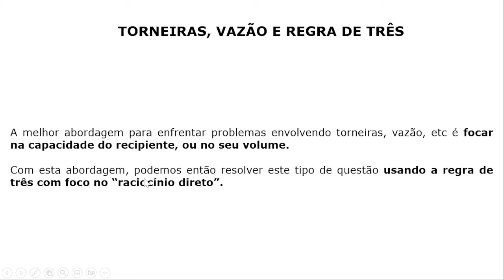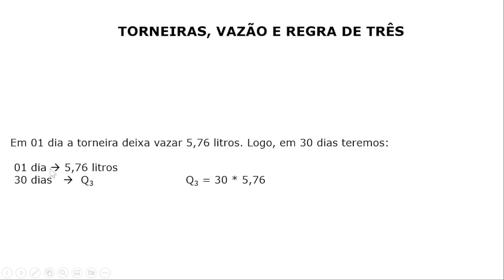Matemática para Concursos - Regra de 3 - Questão 046 - Torneira Vazando